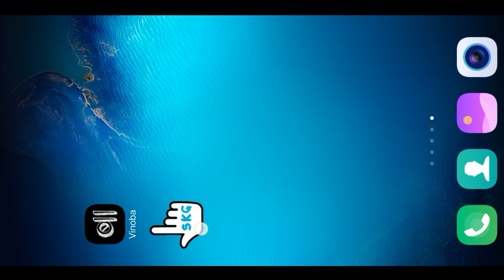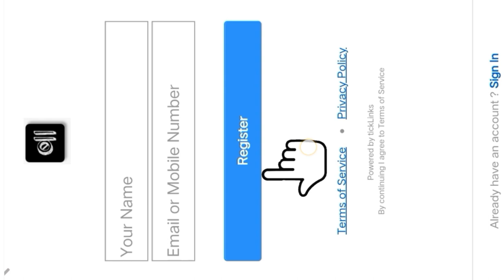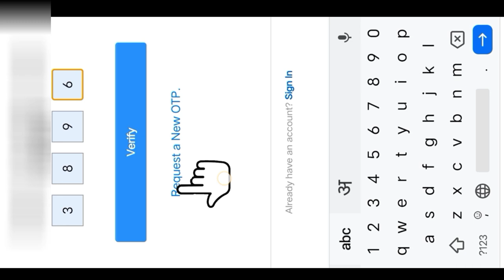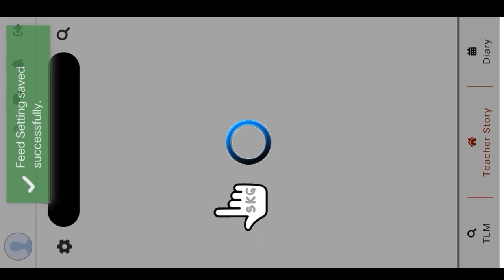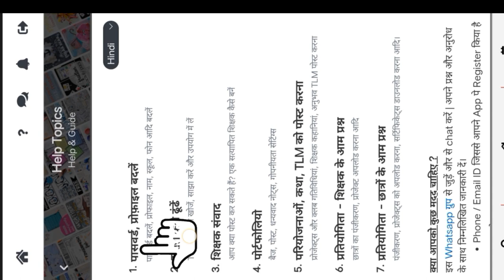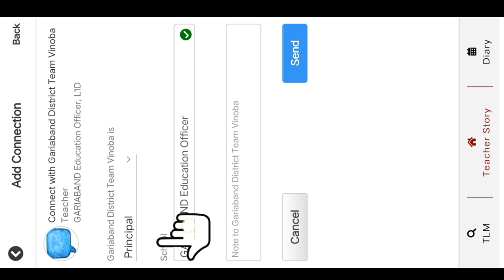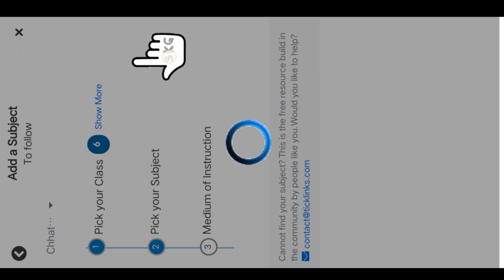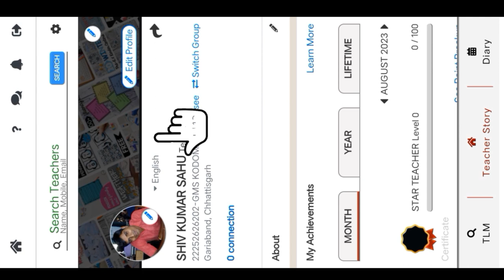vinoba app registration / vinoba app kaise use kare / vinoba app me login kaise kare